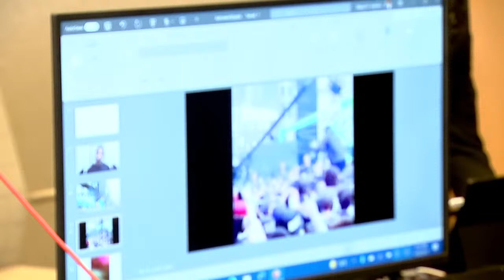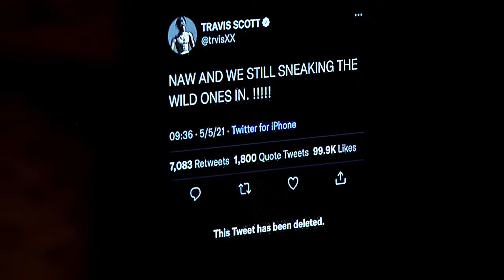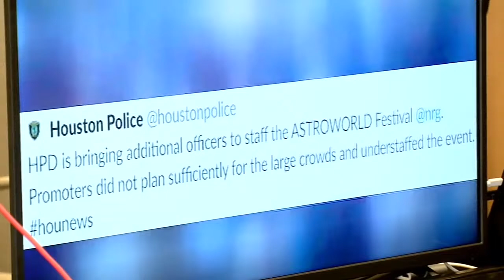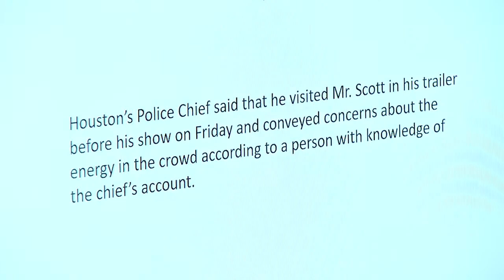Travis Scott, Astroworld Lawsuit: Alex Acosta Family Attorney Tony Buzbee speaks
Attorney Tony Buzbee provides details on lawsuits he will be filing in response to the tragedy at Astroworld 2021. Buzbee is representing Alex Acosta, one of many victims of Astroworld 2021.